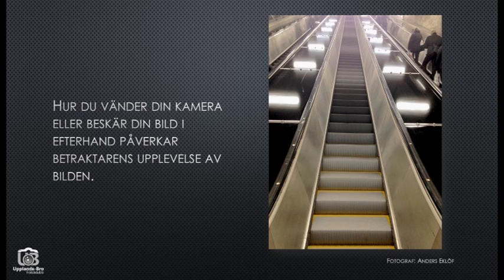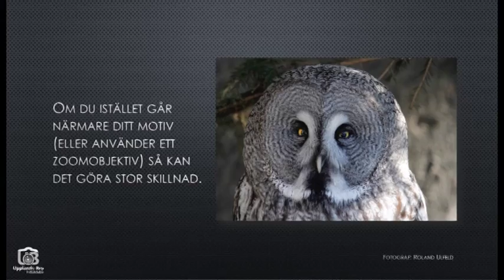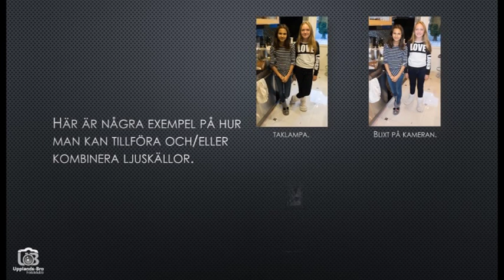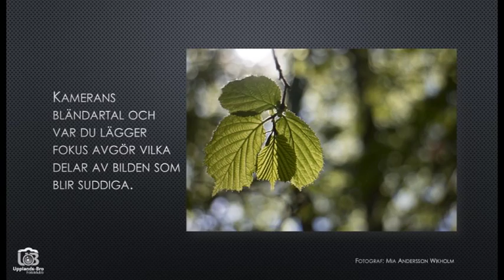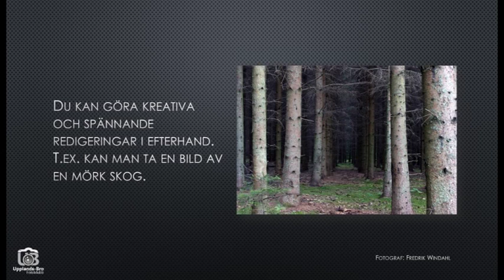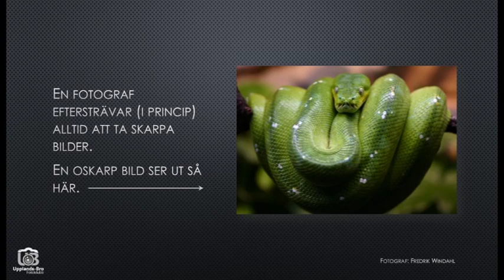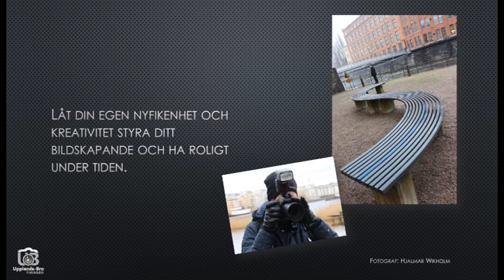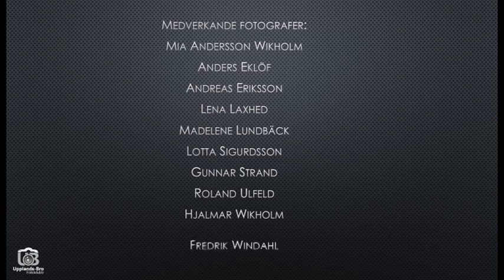Tips & Tricks UBFK 2015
Upplands-Bro Fotoklubb har sammanställt tio bra tips till dig som vill bli en bättre fotograf på 10 minuter. Läs mer om föreningen och vår verksamhet på